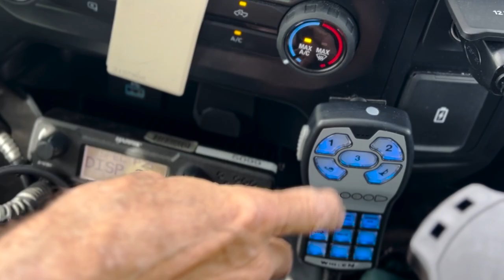TweetAlong: Citizen Service Unit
Our Citizen Service Unit hosted a TweetAlong last month in celebration of National Volunteer Month and Week. This volunteer unit responds to non-emergency and routine calls for service that do not require law enforcement or regulatory authority.

If you're interested in volunteering with PSO, visit JoinPSO.com today!